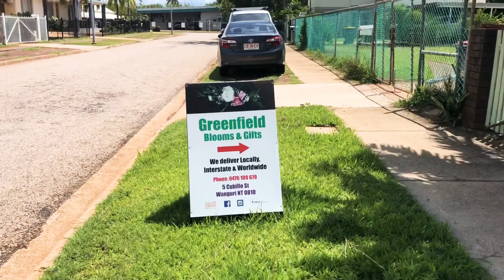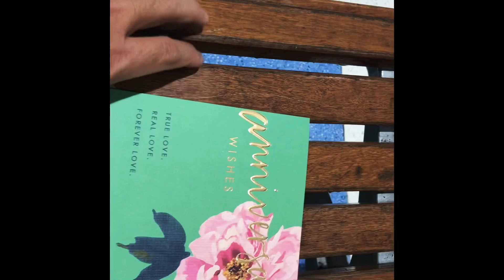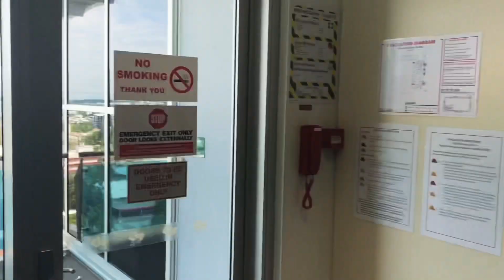Anniversary Surprise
It is our 13th wedding anniversary. All glory and honour to our Lord Jesus Christ.